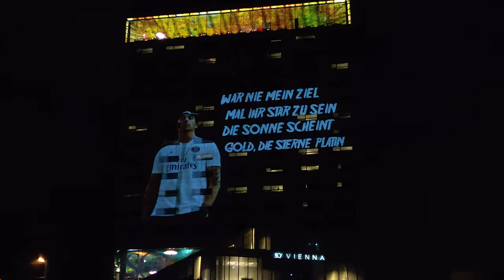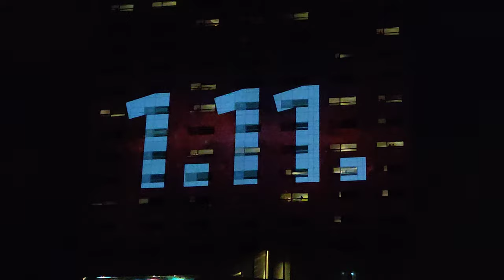RAF Camora | Zenit Release-Datum | Wien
CamoraLebt